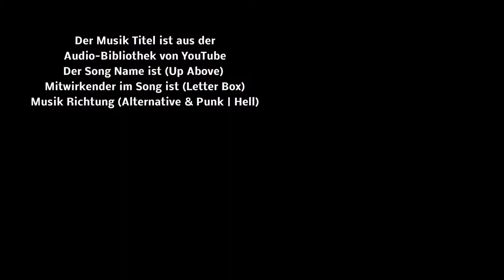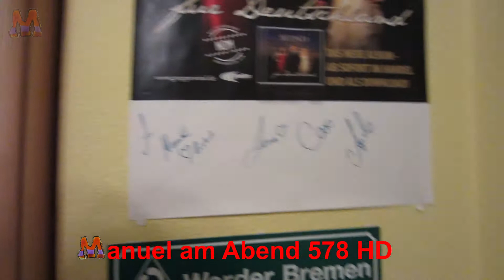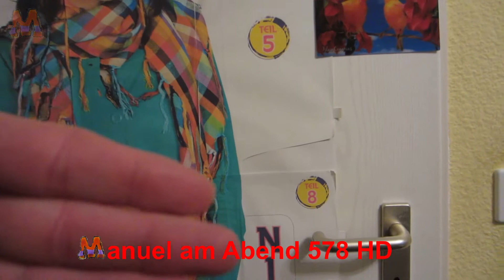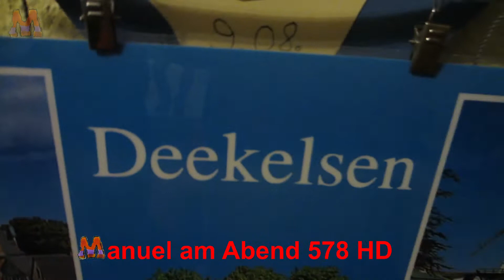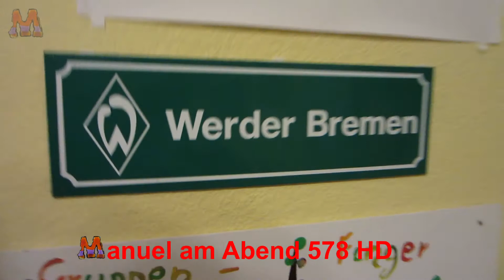Manuel am Abend Folge 578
Der Song NAME ist (Up Above)
Mitwirkender im Song ist (Letter Box)
Musik Richtung (Alternative & Punk | Hf